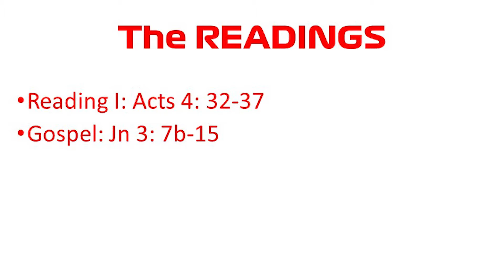Is An Ideal Society Possible Today? - Tea Time with the Word - 26 April 2022